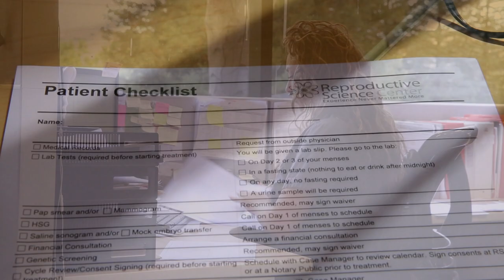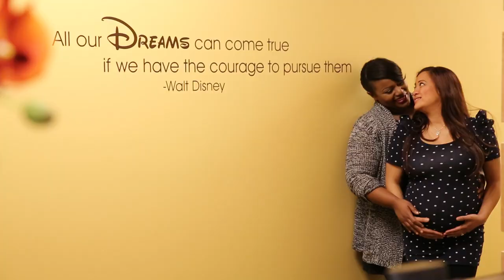Sherie and Claire IVF Testimonial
Partners Sherie and Claire discuss their experience with IVF at Reproductive Science Center of the Bay Area.